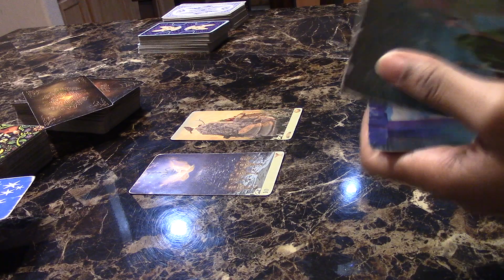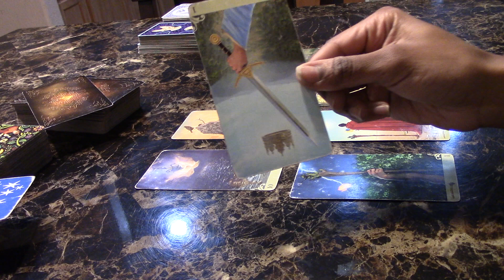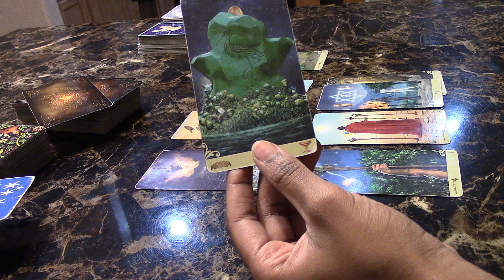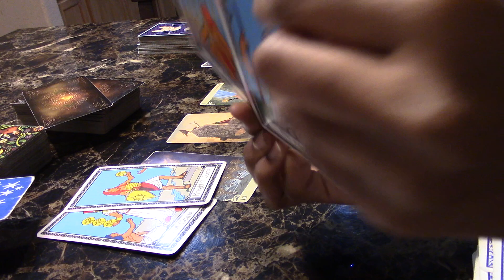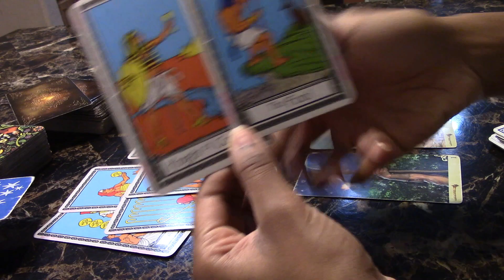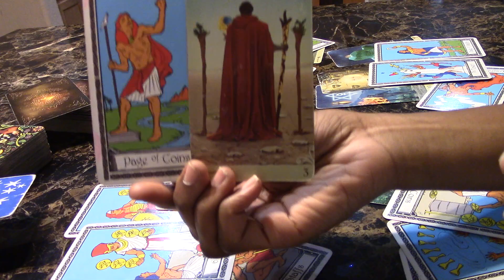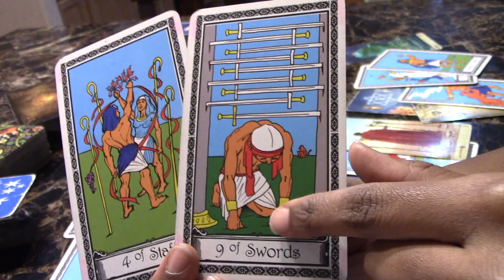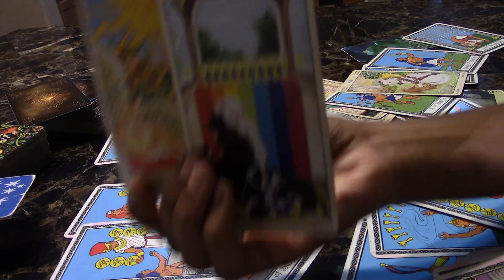Virgo 🌞 Happiness, Joy, & Contentment Awaits After Disappointments & Burdens January 8-15 2020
Artist -Tatyna_Pro